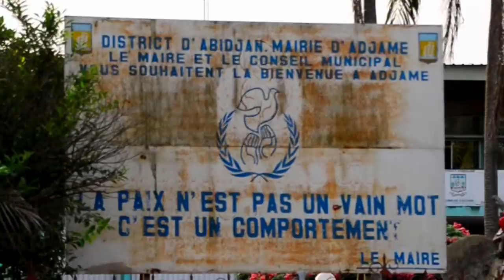ADJAME Louis-César Bance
Né a adjamé, ancien elève du collège Moderne d'adjamé, Louis-César Bancé, ce fils de williamsville a une passion musicale dès son enfance. Dejà à 12 ans, il chantait pour sa grande soeur qui prenait plaisir à l'ecouter et à l'ovationner comme si elle eût eté à un concert. En 2008, il participe à un concours musicale de rti music appelé "music mix" où en demi finale il séduit le président des membres du jury en la personne de l'arrangeur Fredy Assogba. Ce dernier decide de le produire. Mais l'entame du boulot est entravé par la crise ivoirienne qui succède au depart de Fredy Assogba allant s'installer en France. En 2012, k maj de marteau pilon fait son retour à abidjan où seduit par le titre "adjamé" il decide de produire l'artiste, son petit, avec qui il a d'ailleurs une longue histoire de "familiarité". Louis-César Bancé est ecrivain, poète, Scénariste, homme d'affaire. La music, c'est donc tout une autre corde à son acte. Il a choisi le reggae parce que c'est une musique de verité. Voilà presenté en quelques lignes l'artiste que j'ai decidé de produire. Comme.si elle.eut.eté à un concert. En 2001, elève au csp du plateau, il est chargé de faire venir des artistes à la kermesse dudit etablissement. Ses demarches vont l'emmener à rencontrer le groupe marteau pilon notamment Maj qui l'adopte très vite comme son petit frère. Or,cete rencontre allait jouer sur son destin. En janvier 2005, Maj le prend sous sa tutelle et lui permet d'habiter sous son toit. Il apprendra beaucoup à ses côtés. Son 1er studio. Des rencontres avec des stars du showbiz etc. Plus tard, Maj ira en France.